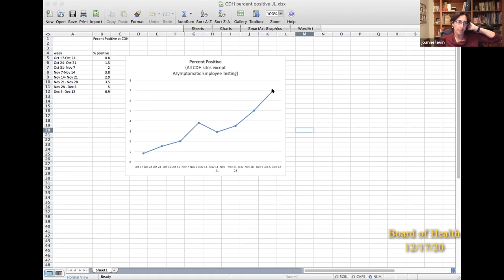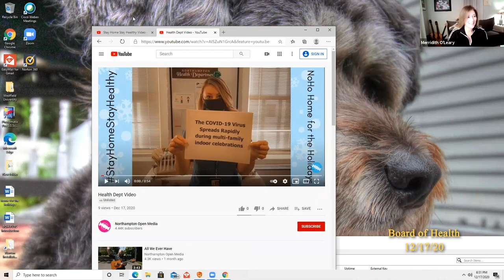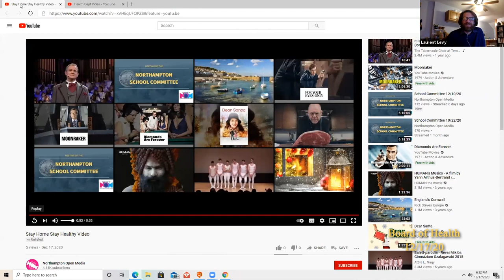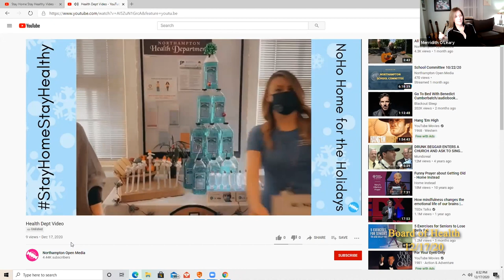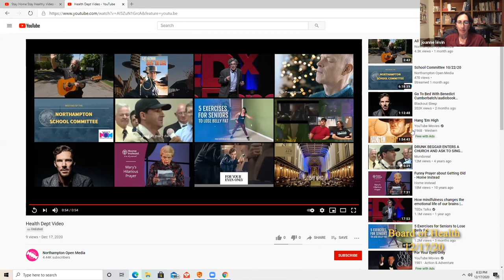Northampton Board of Health 12/17/20